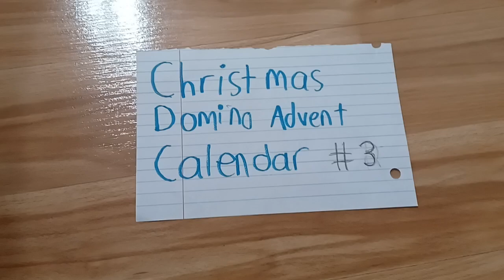Christmas Domino Advent Calendar 2023 #3 Domino Field